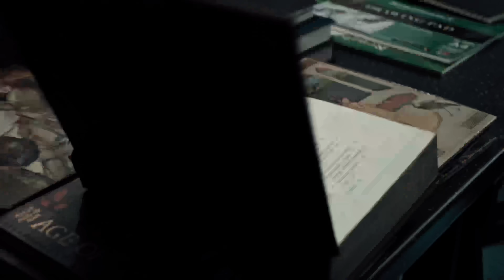[UNCUT] The Sign ลางสังหรณ์ | EP.12 [3/4]